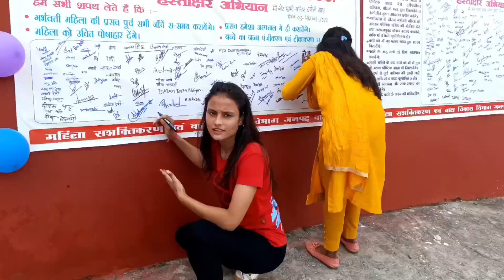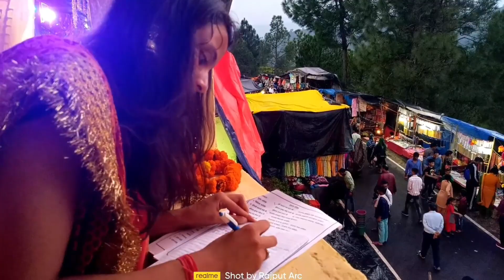भगवती मैया(कोट भ्रामरी मेलाDangoli 2022)||नंदा अष्टमी मेला||Bageshwar Uttarakhand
भगवती मैया(कोट भ्रामरी मेलाDangoli 2022)||CM Pushkar Singh Dhami||Bageshwar Uttarakhand

हैलो दोस्तो नमस्कार, 🙏मेरा नाम है 👉अर्चना भंडारी (Anju)।।
मैं बागेश्वर उत्तराखंड 🌄की रहने वाली हूँ|
मैंने अपना कॉलेज🏢(B.A.) पूरा कर लिया है।

अब मैं घर में ही स्केच एंड क्राफ्ट बनाती और सेल करती हूँ, और साथ ही घर में ही योग,स्ट्रेचिंग,वर्कआउट 🤸करती हूँ।।

तो इन सब में ही मेरा YouTube चैनल रहेगा, ब्लॉगिंग, योग और काम से संबंधित।।

Channel created - 1 Sep 2022